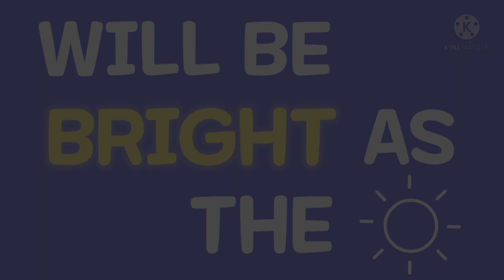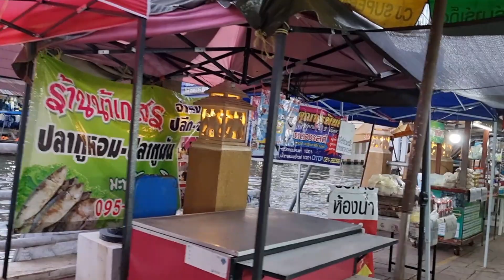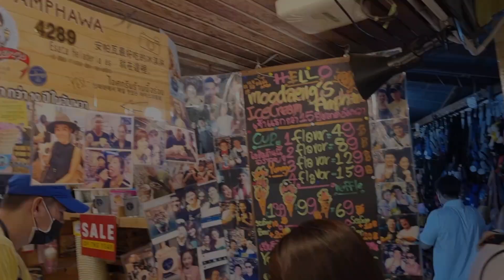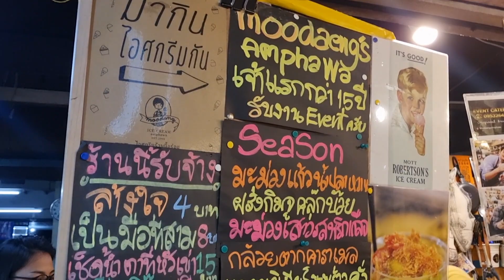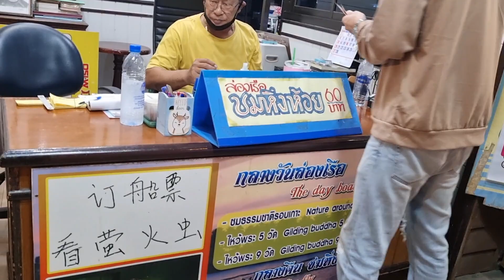[태국 사뭇송크람 여행] 반딧불 투어로 유명한 암파와 수상시장 (Amphawa Floating Market) 방문 | Na Tree Tara | 한태커플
좀 더 가성비가 좋고 이색적인 태국여행을 직접 기획하고 그 걸 토대로 좌충우돌 경험한 얘기들을 영상으로 담으려 노력하고 있습니다.

모든 영상은 대부분 구독자를 모으기 위한 방향보다 저희들의 추억 담기 목적이 크니 이 점 양해 바랍니다!